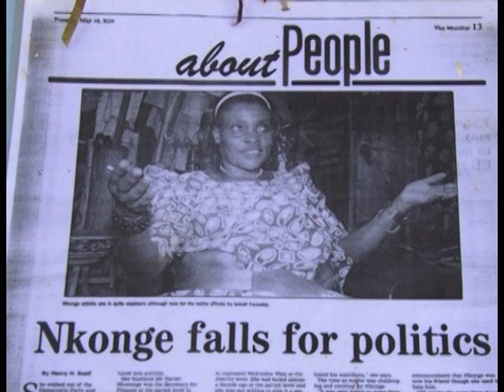Omuntu W'abantu: Sarah Muwonge Nkonge (Pt. 5)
Bridget Namitala nga asisinkana munnabyabufuzi Sarah Muwonge Nkonge okumanya gyenvudde we ku puroguramu Omuntu W'abantu.